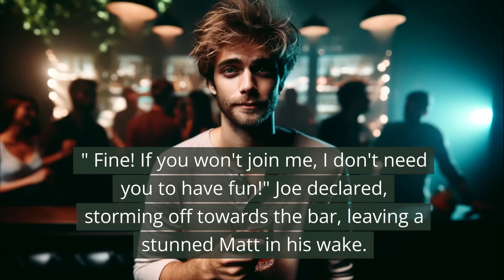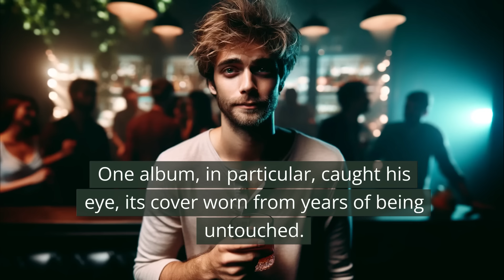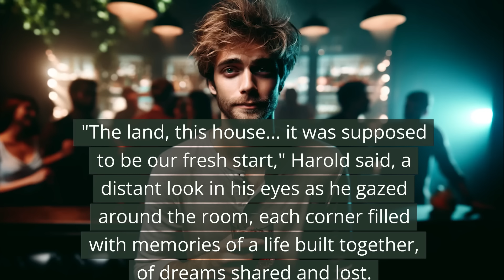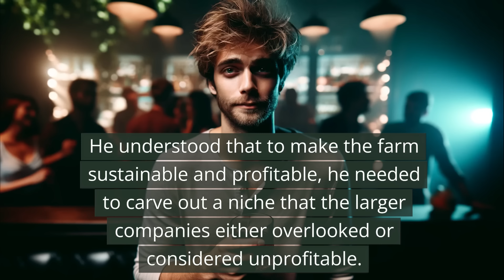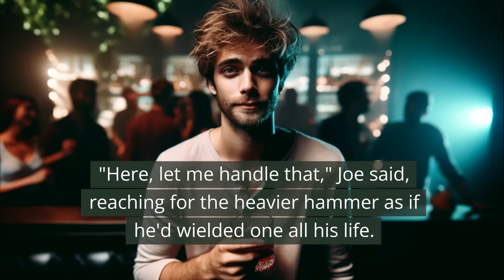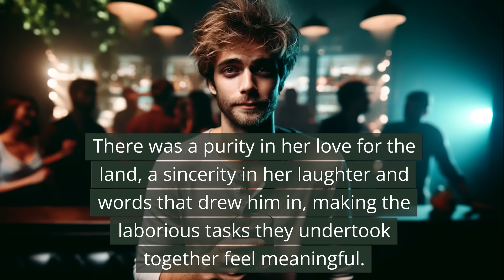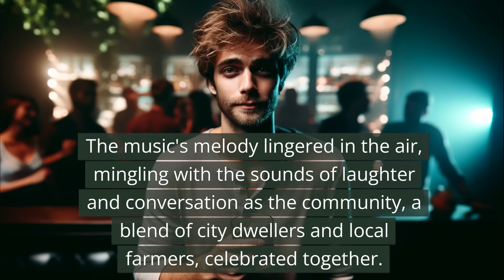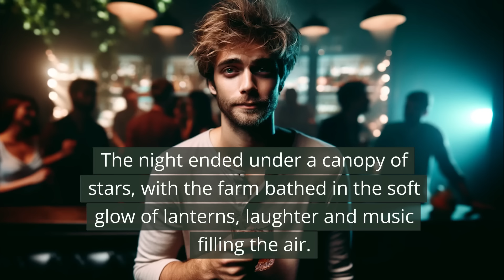A new owner of a struggling farm went undercover as a new worker…he didn’t expect such a treatment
A new owner of a struggling farm decided to conduct an undercover inspection by disguising himself as a newly hired worker…he didn’t expect such a treatment